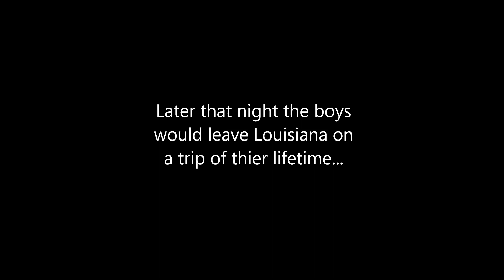LAST DAY OF SCHOOL!!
GRAND CANYON VLOG COMING SOON!